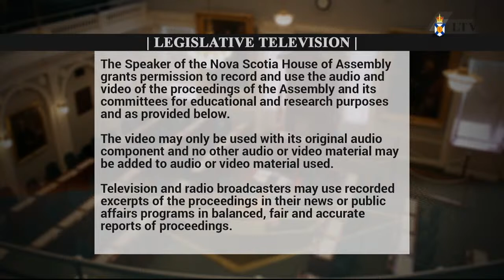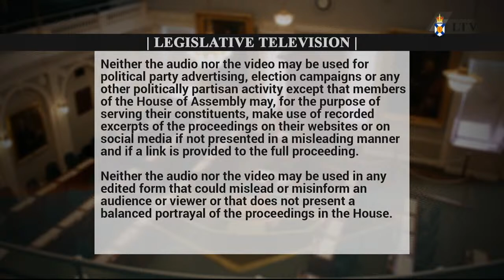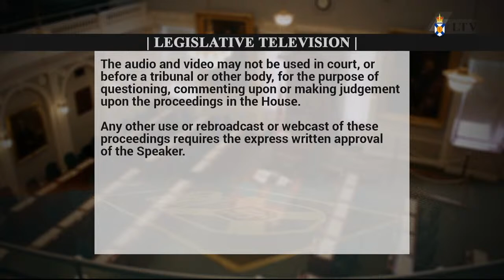Oct. 20, 2020 - Veterans Affairs Committee Proceedings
Meeting start: 15:25
Introductions: 17:25
Opening remarks: 19:11
Liberal Caucus questions: 31:00, 58:44, 1:37:31, 1:45:19 and 1:57:23
PC Caucus questions: 36:44, 52:39, 1:40:55 and 1:55:52
NDP Caucus questions: 42:49, 1:05:50, 1:30:15 and 1:48:07
Closing remarks: 2:03:48
Committee business: 2:06:19

Topic: The Poppy and Remembrance Program

Witnesses:
Royal Canadian Legion – Nova Scotia/Nunavut Command
• Don McCumber – Poppy and Remembrance Chair
• Valerie Mitchell-Veinotte – Executive Director